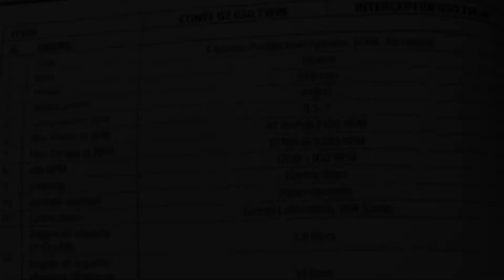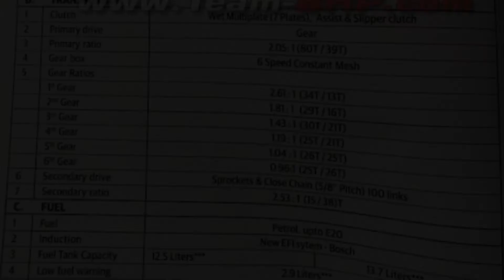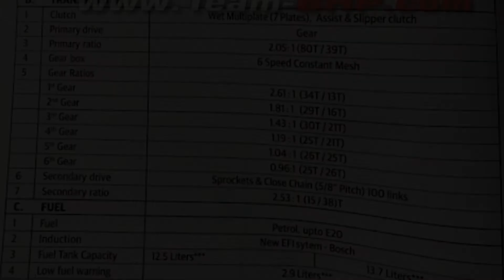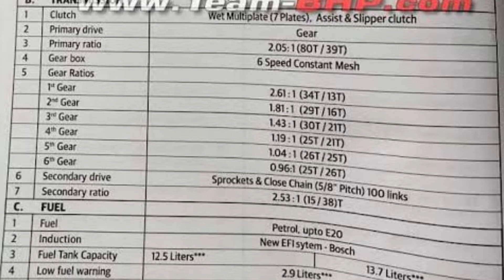royalenfield 650cc category new models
This video is about all 650cc coming in this year and next year so a overview of the models discussed detail i will surely share if you are all interested. Say you thoughts in comments